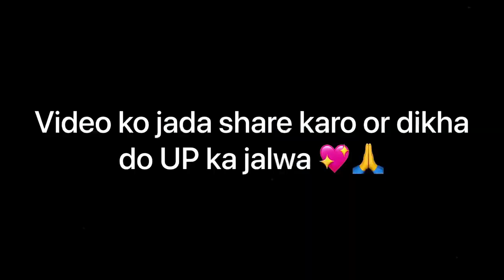Up Ke भईया जी | Abhi Suryavanshi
Directed by 👉 Abhi Suryavanshi
Editing by 👉 Abhi Suryavanshi
Script by 👉 Abhi Suryavanshi
Shoot by 👉 Abhishek Gautam

All Artists 👉 Abhi Suryavanshi
                        Abhishek Gautam
                        Anurag Gautam
                        Aashik yadav

comedy video
comedy videos
new funny video
funny video
funny videos
fun video
funny video 2022
desi comedy
gujarati comedy video
new comedy
funny comedy
funny video 2023
new mani meraj comedy videos
funny videos 2021
pk comedy video
comedy 2023
stand up comedy
comedy
standup comedy
uttar pradesh comedy
uttar pradesh
comedy video
hindi comedy
uttar pradesh police comedy
indian comedy
up comedy
new comedy
desi comedy
uttar pradesh latest
jhansi comedy
telugu comedy scenes
bundeli comedy
funny comedy
jhansi wali chhamiya
bundelkhandi comedy
anchor jhansi comedy videos
bundelkhand ki comedy
jhansi wali chhamiya
mauranipur comedy
comedy movies